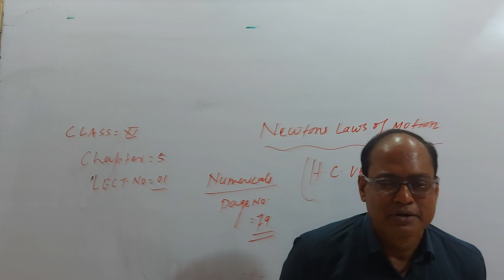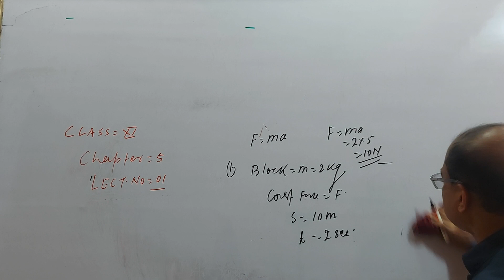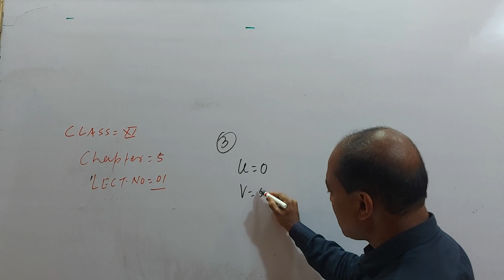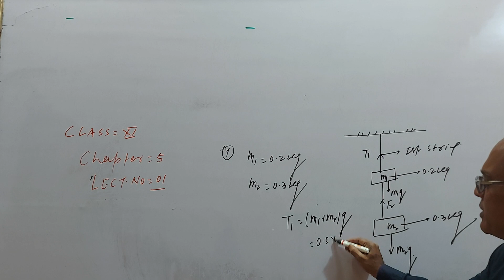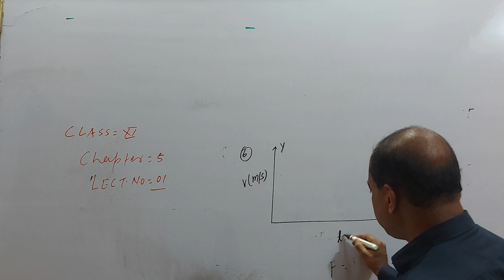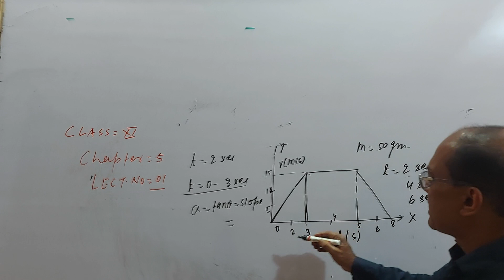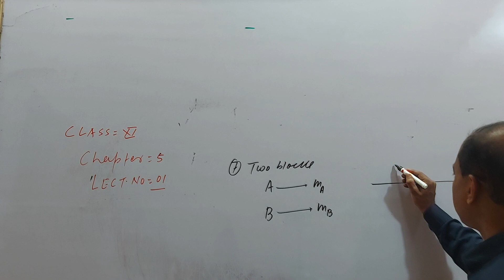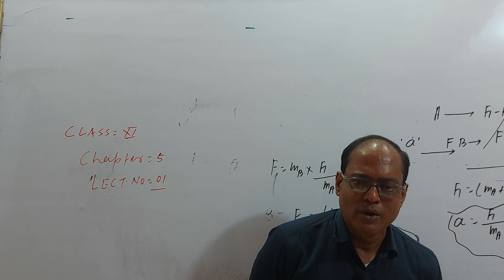Newton's Lows of Motion || L_01 || (H C Verma) Numericals || Class 11th || By Ajay Kumar Sinha